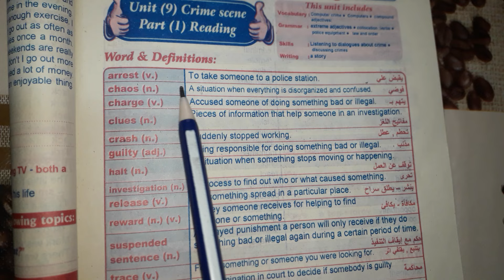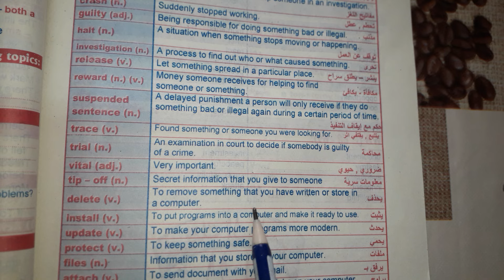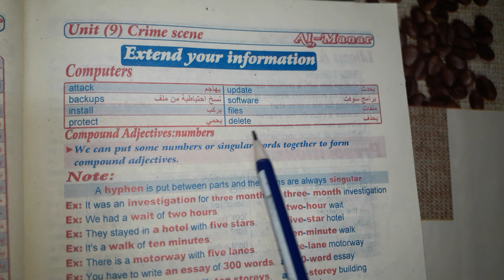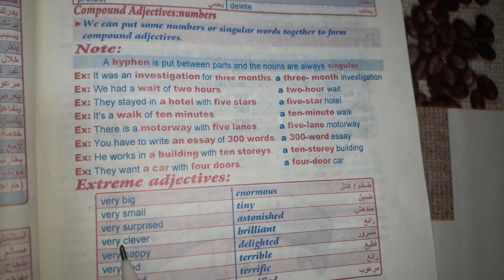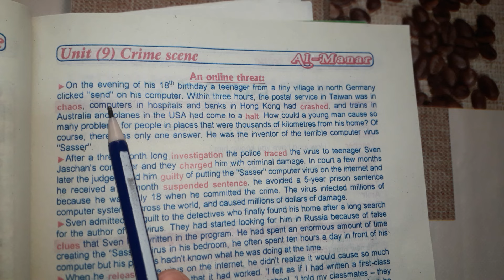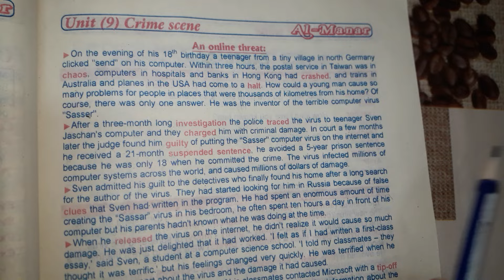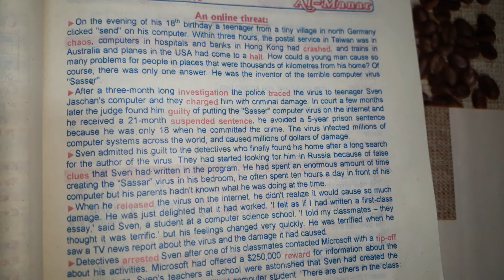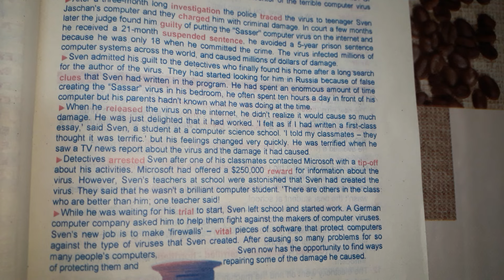شرح الجزء الأول من الوحدة التاسعة/ إيم هاي/ أولى إعدادى /Part 1 /Unit 9/ Aim High 2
Aim- High- 2# Part- 1#Unit- 9 Second- term# Prep- 1
إيم- هاي# الصف -الأول -الإعدادي# الوحدة- التاسعة# الجزء -الأول الترم- الثانى